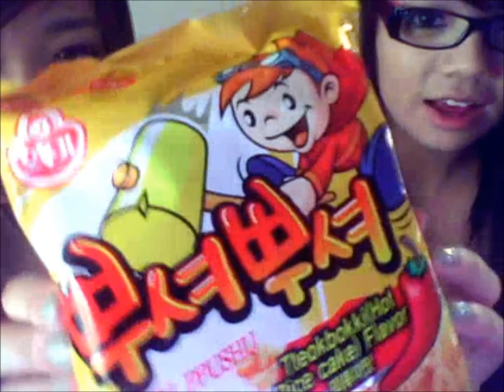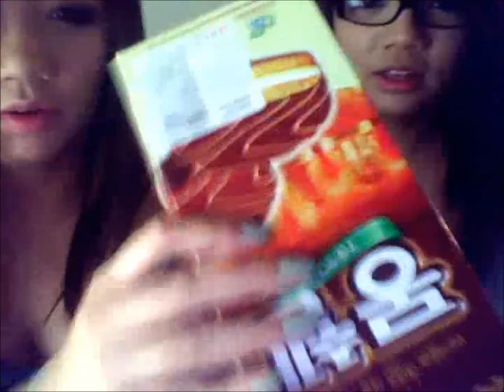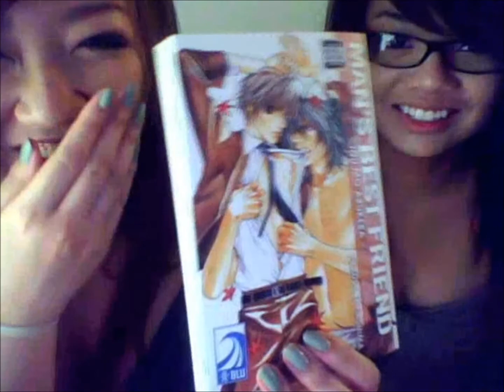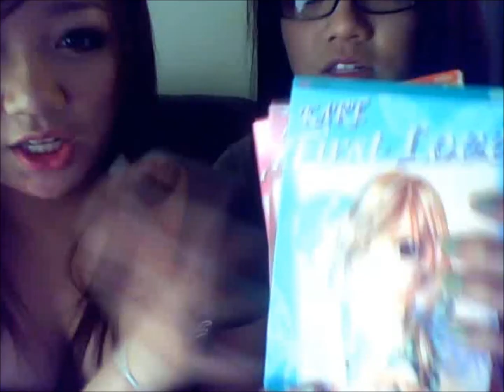Korean Market/ Manga Haul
My sister and I went to a Korean market, a Vietnamese market, and a used bookstore. This video is showing you all the goodies we bought. Hope you enjoy ^.^